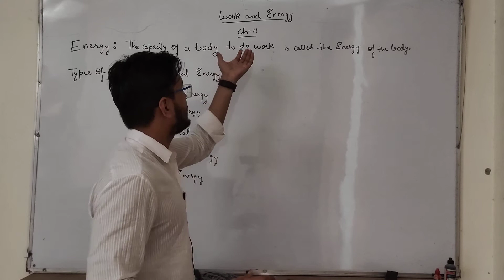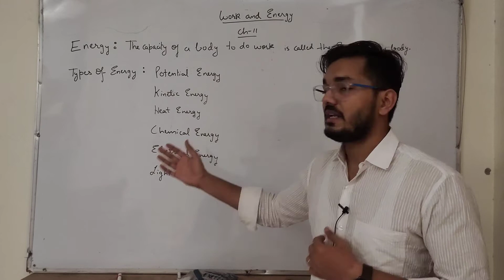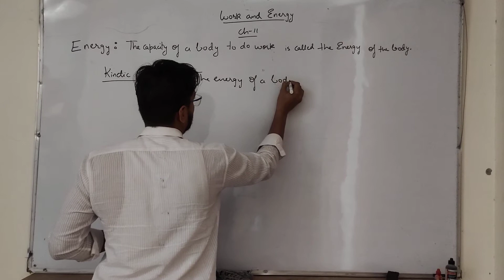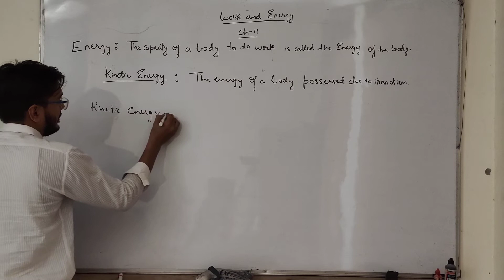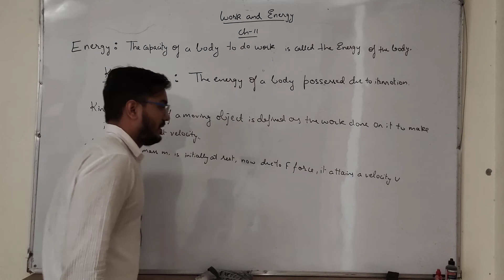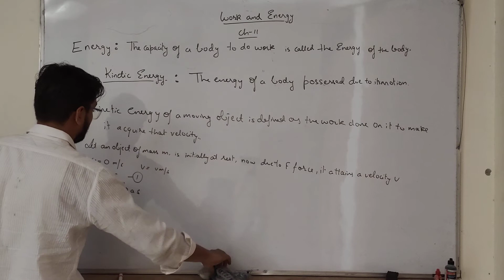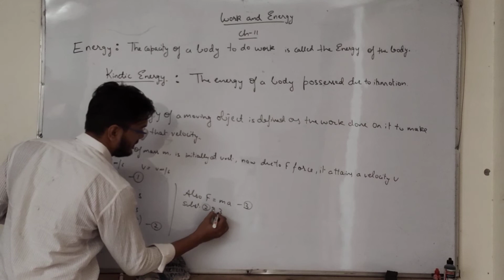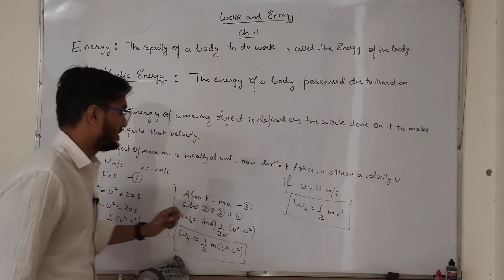WORK AND ENERGY Class IX part 2 Derivation of an expression for KINETIC ENERGY